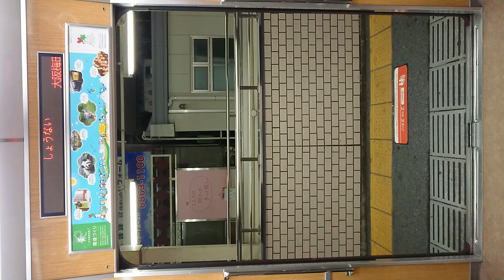阪急電車 宝塚線 扉閉 庄内駅